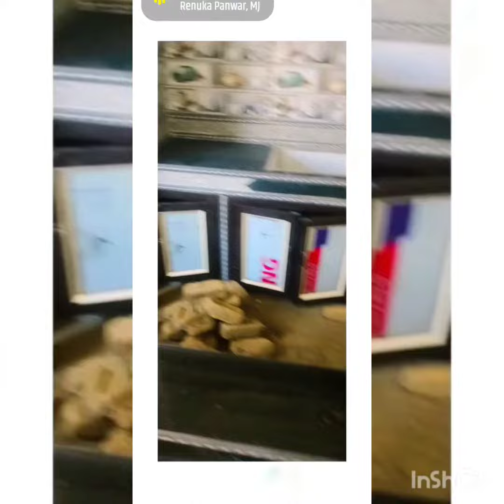Top kashmary kitten dosing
😍😍😍scribe my YouTube channel
😍😍😍😍😍😍😍😍😍and
like karo😍😍